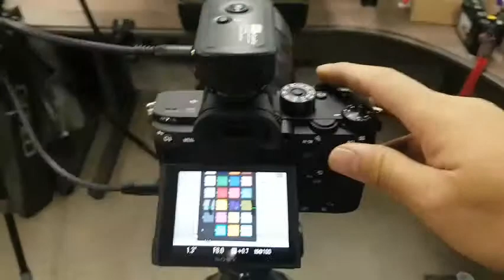SONY A7R3 Pixel Shift Test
A7Riii에 새로생긴 기능인 픽셀쉬프트 테스트